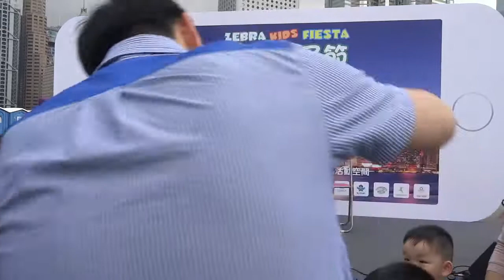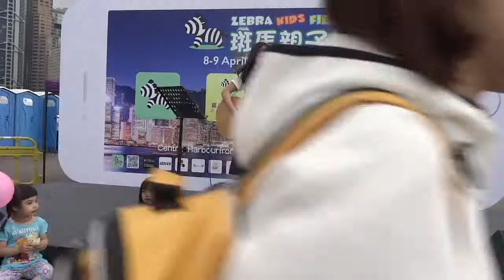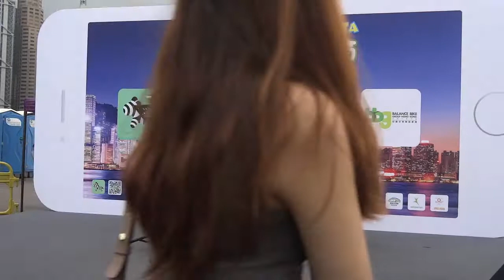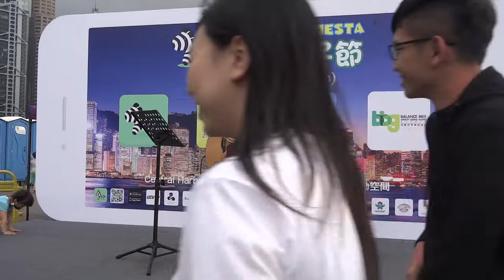三分鐘後 / I'm Yours / 敢動 / 稻香 (Cover by Shirleysy Music) @中環海濱 斑馬親子節 (2017.04.09)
Shirleysymusic
Shirley@MX Music Express
歌曲 :
1. 三分鐘後 (At17)
2. I'm Yours (Jason Mraz)
3. 敢動 (新青年理髮廳)
4. 稻香 (周杰倫)